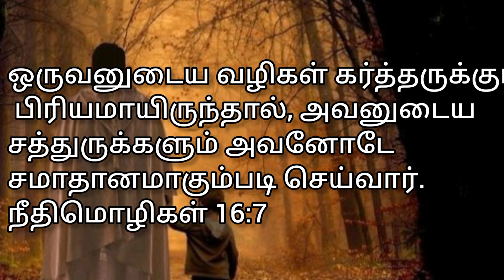💕Today bible verse in tamil😍 || 29/03/23|| Verse of the day|| Today manna💯